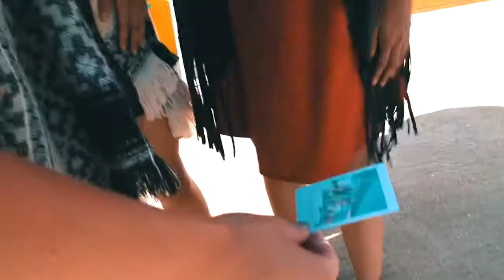Georgius - People of Tomorrow